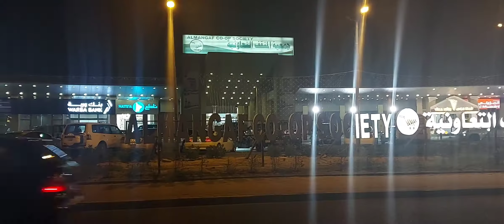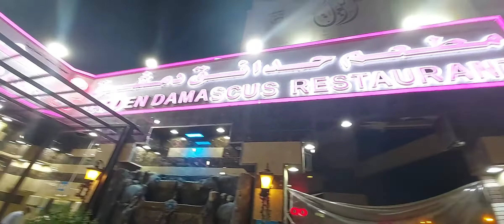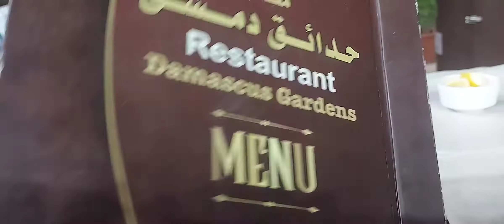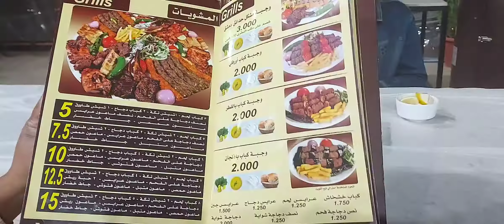Dine out - Arabian delights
Arabian food Delights - dine out vlogs/garden damascus restaurant Kuwait/ Enjoy the Arabian foods at Kuwait finest restaurants